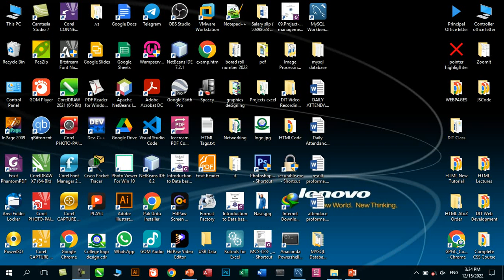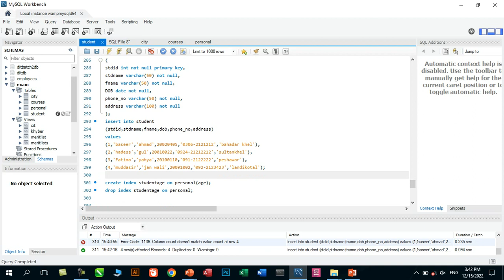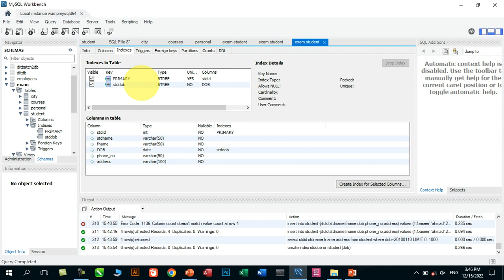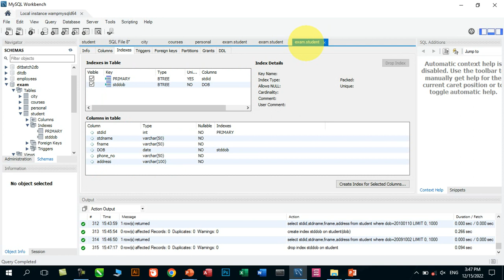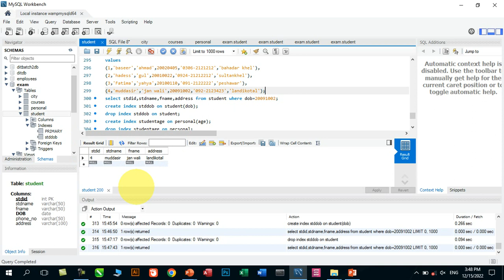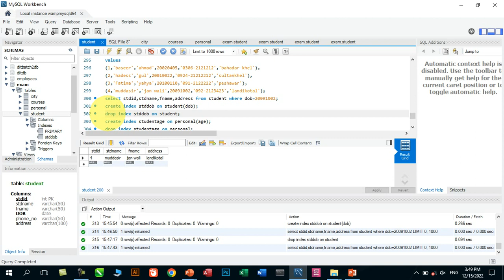MySQL DBMS| Index | How to create and drop index in MySQL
in this video tutorial I am going to explain index concepts in details
for this first I have to create a table by using create table commands
then I will put some data using insert commands
and then select data from the created table using where clause,and in where clause I am going to use non index field first as a searching criteria ,and then convert that non index field into index field using create index commands